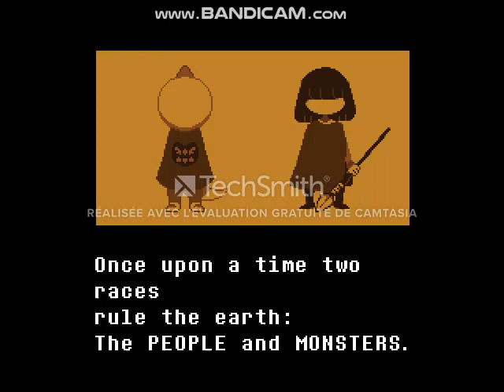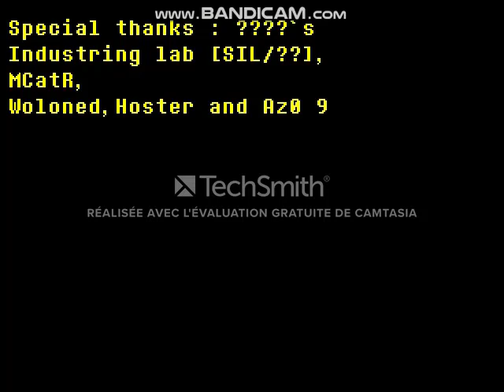Mweheh Under AU: Underswap (+13)